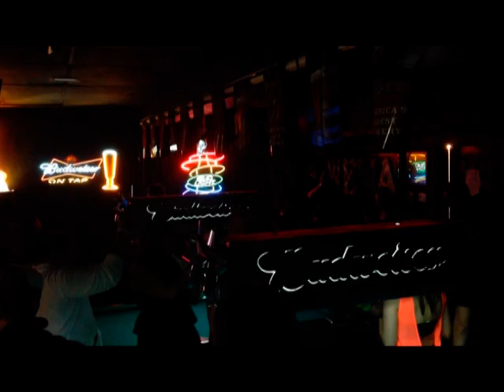Chad Michaels - Believe - Take It Like A Man (Cribari Club 04-26-14)